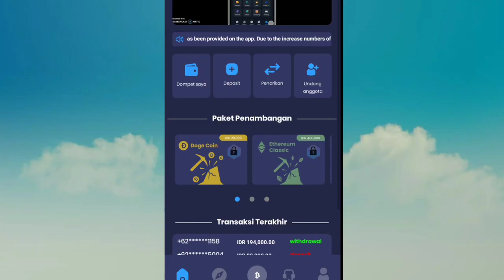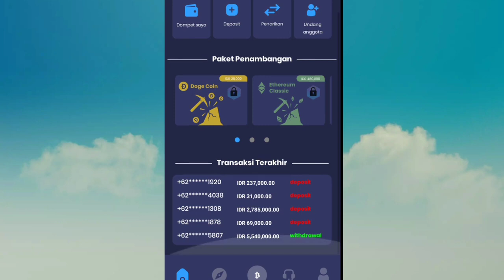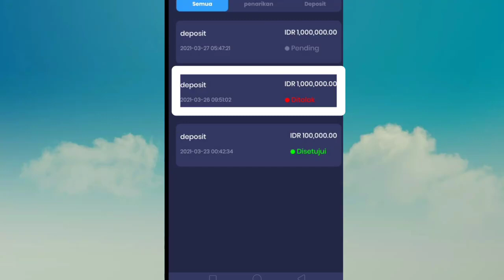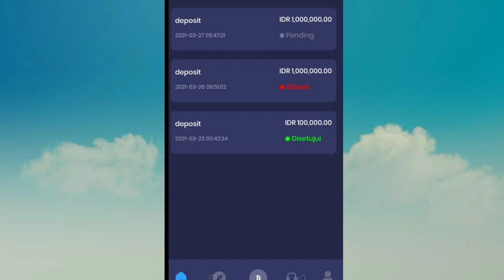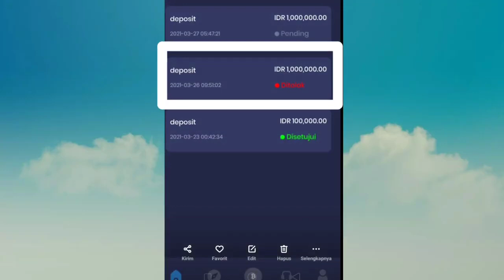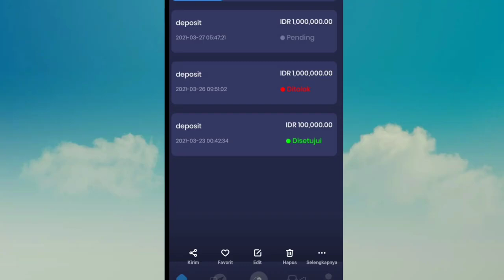Bukti Aplikasi Xbit masih membayar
Link Xbit